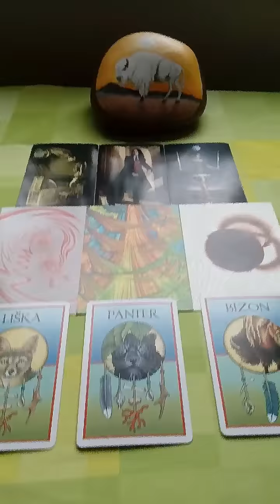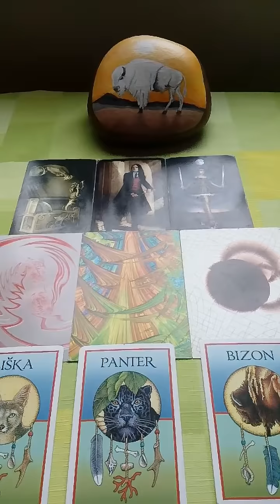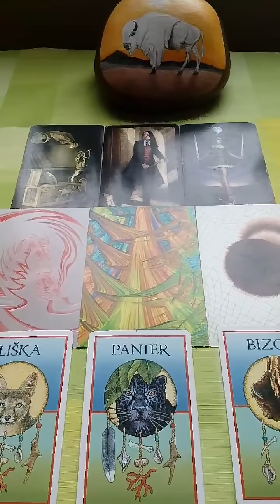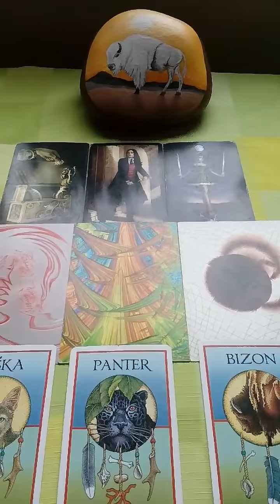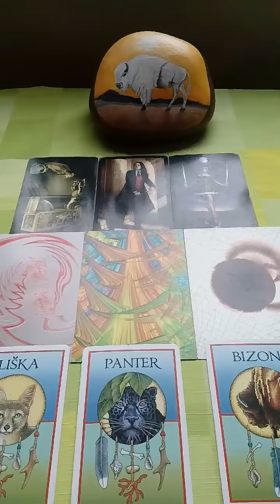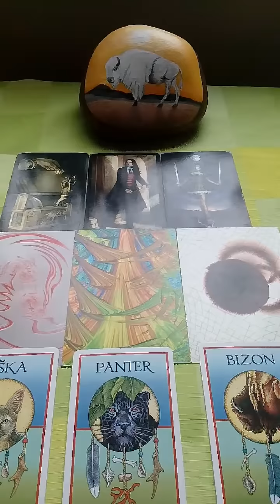Beran vyklad na mesic leden 21.12.2019